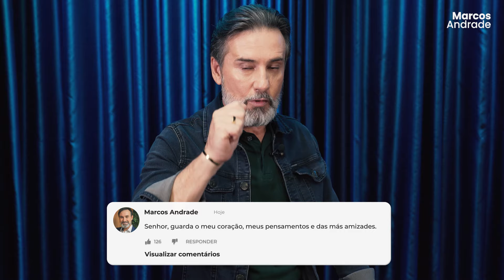Senhor, guarda meu Coração. | Marcos Andrade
Palavra do dia de hoje. Levante as suas mãos ✋ e receba o que Deus tem para te entregar.